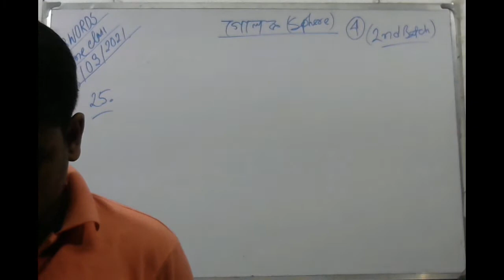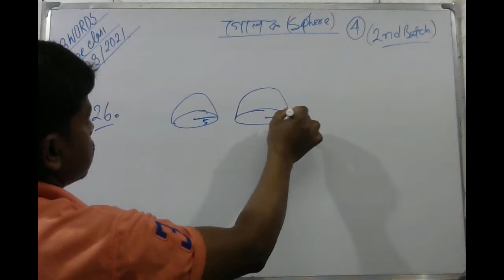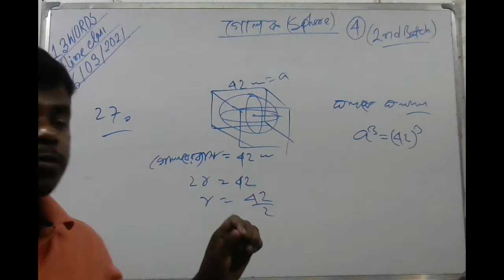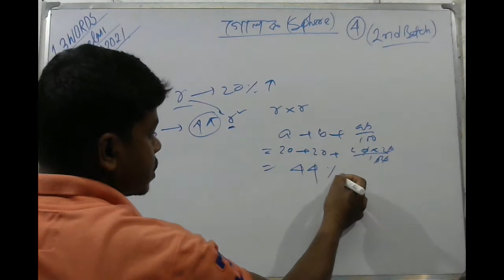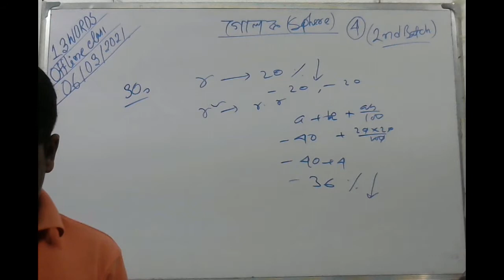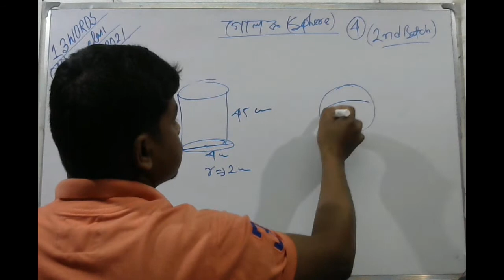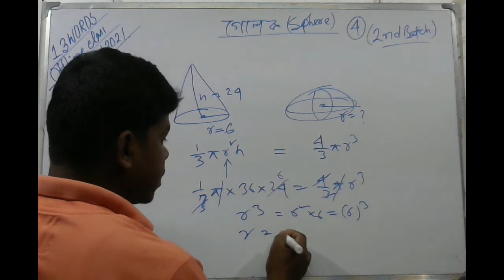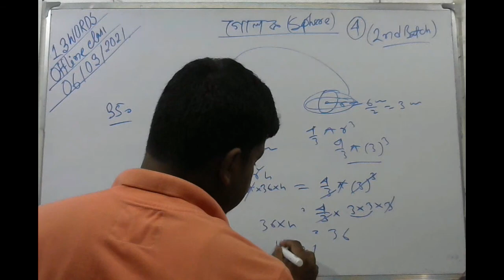গোলক -4 (Sphere - 4) Solve by #13 words #13 words in Bengali.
গোলক -4 (Sphere - 4)  Solve 25 to 34 by #13 words #13 words in Bengali.